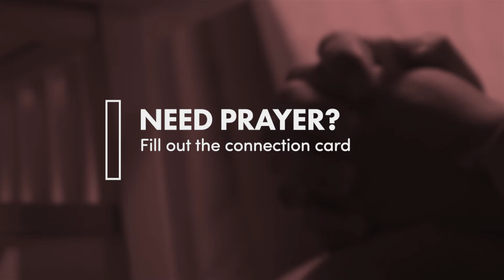Palm Bay Weekend Announcements - Nov. 19, 2017